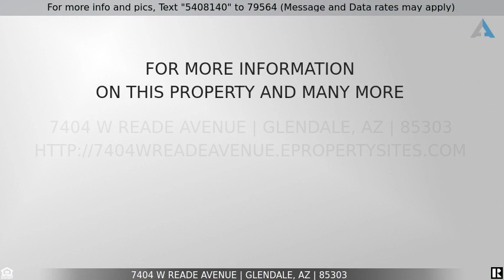Priced at $260,000 - 7404 W READE Avenue, Glendale, AZ 85303